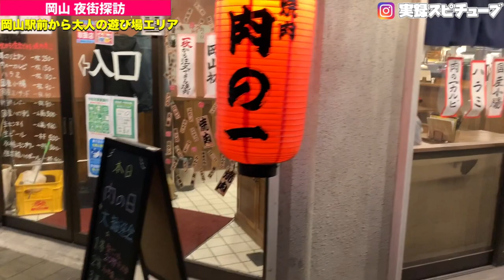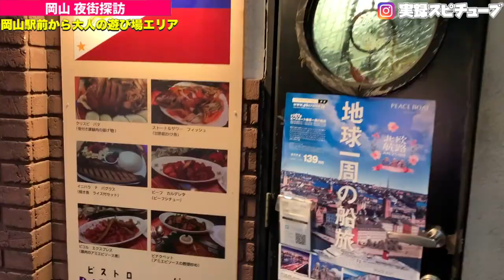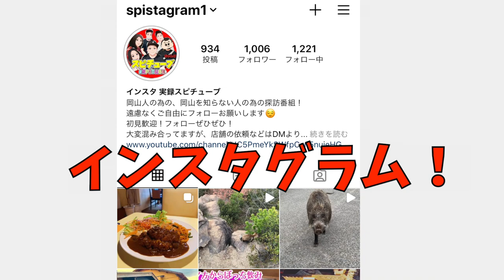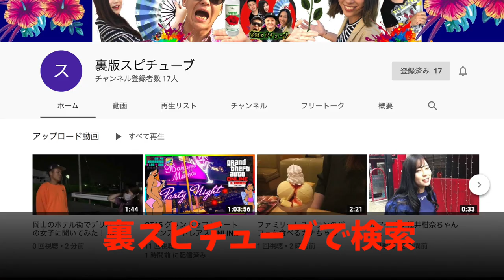岡山県最大級YOASOBIエリア【夜街探訪】平和町から中央町&田町の今とは...